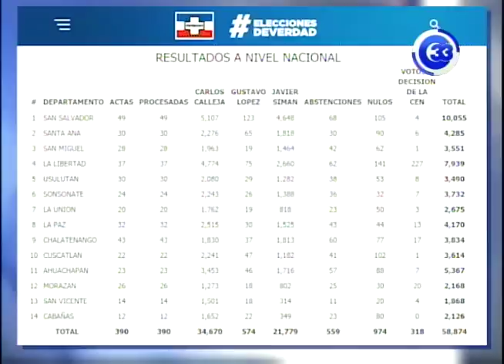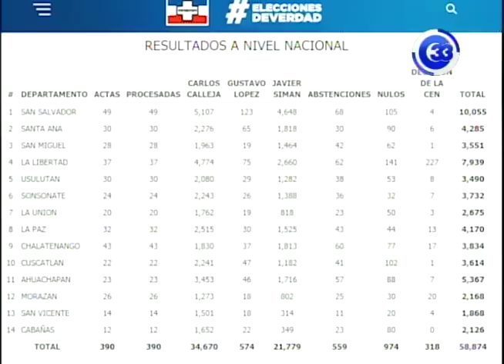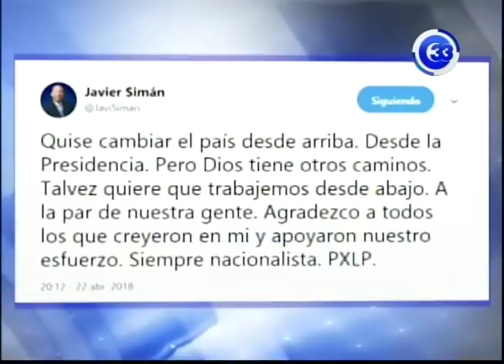ARENA ya tiene candidato oficial para competir en las precidenciales 24-04-2018